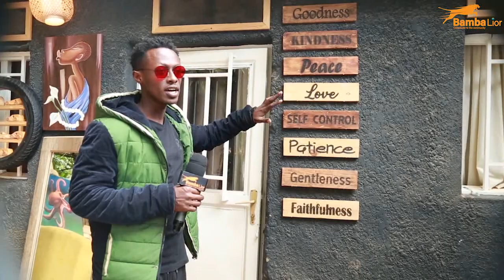Uyu we ntabaho peee. Ati uri akananasi agira ate?. Artist Bonheur on spotlight. T Ble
Nk'intumwa zanyu tutajya twicara twagiye gusura abahanzi arko mu gisata cya Arts & Designing. Nibwo twabonye ko burya impano ntaho zitihishe.

Twaganiriye na Bonheur dusanga yari n'umuhanzi.